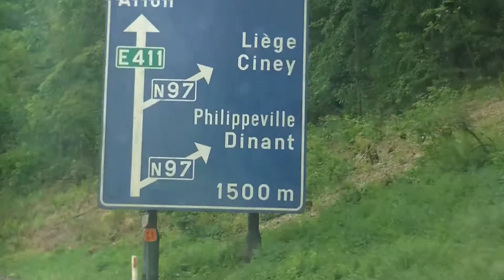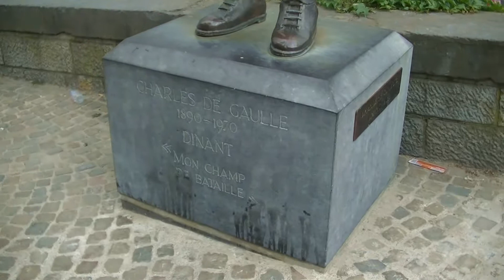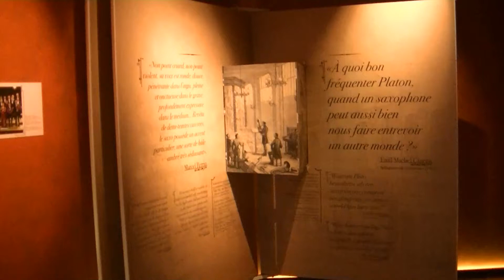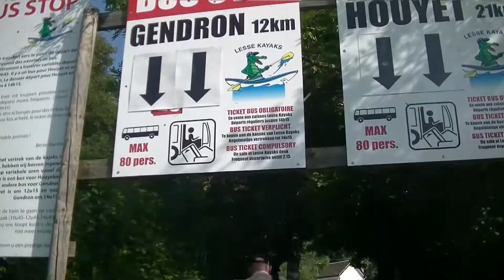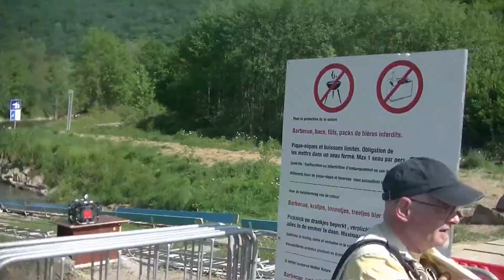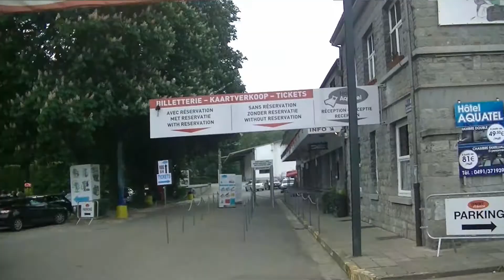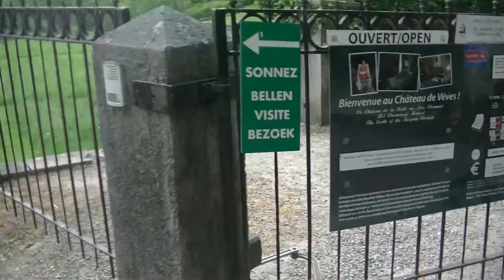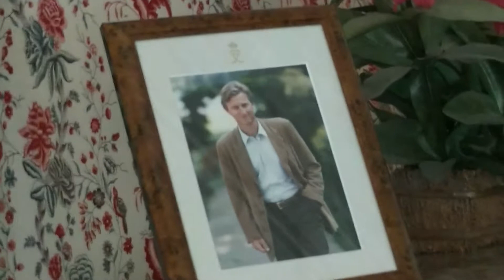VLOG #20 Weekendje Dinant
10-11-12 mei 2018
Mijn eerste VLOG met mijn vader buitenpretparken.
Weekendje vader en zoon van genot en avontuur.